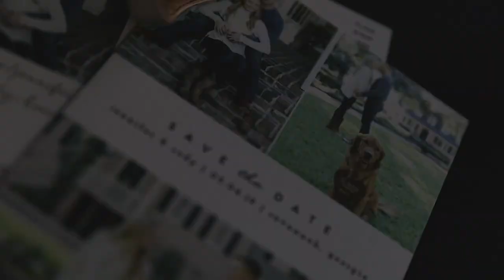Savannah, Georgia Wedding at Forsythe Park | Vows in the Rain.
Jennifer and Cody's Savannah Wedding.